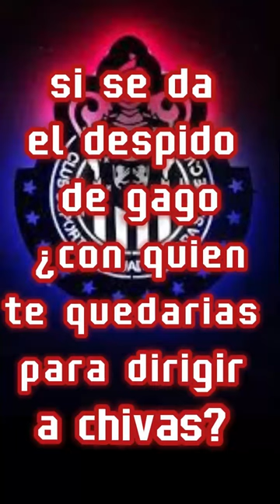🚨NOTICIA se RUMORA que si GAGO PIERDE FEO los CLASICOS con AMERICA tiene a uno de ESTOS REMPLAZOS🚨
se tiene a estos 3 nombres si gago es despedido si vuelve a ser humillado de fea manera en estos partidos frente las aguilas del america en concacaf y en la liga